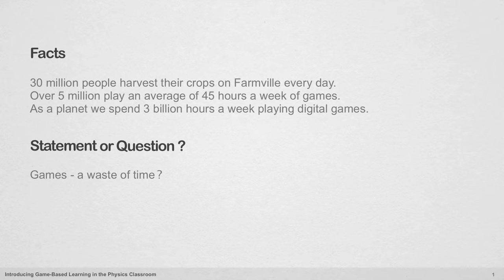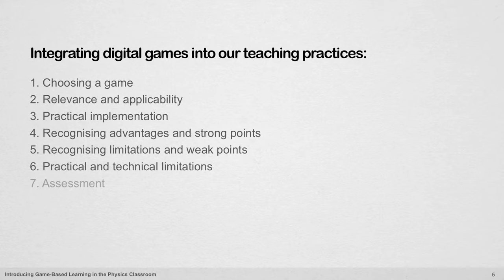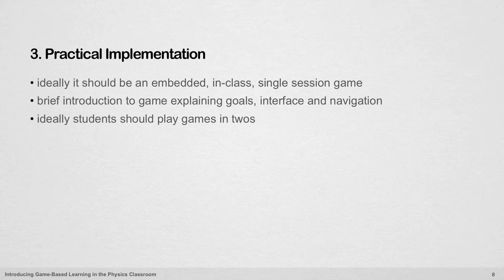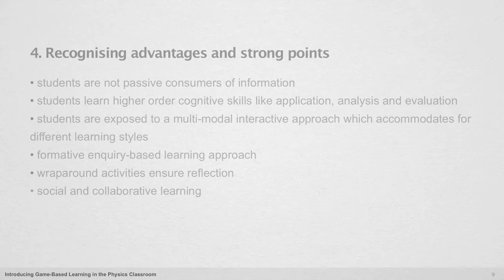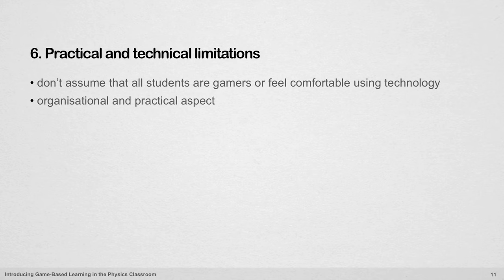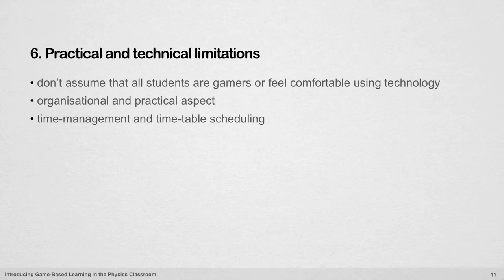Stephen Bezzina: Introducing Game-Based Learning in the Physics Classroom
Physics Inset 2012 (Malta)
Presentation: Introducing Game-Based Learning in the Physics Classroom
Speaker: Stephen Bezzina